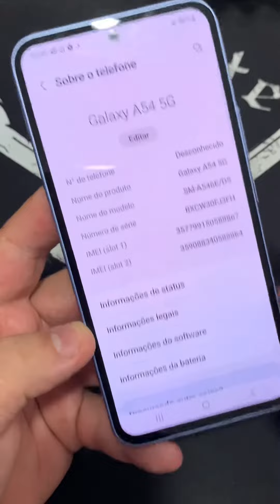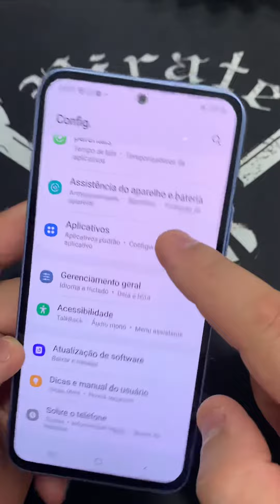Desembalando o Novo Samsung Galaxy A54 5G Violeta